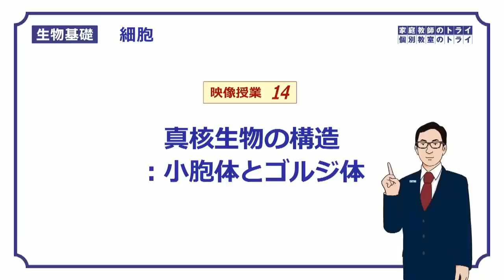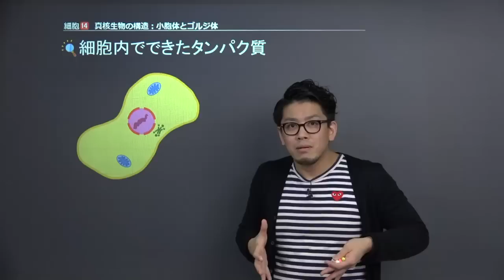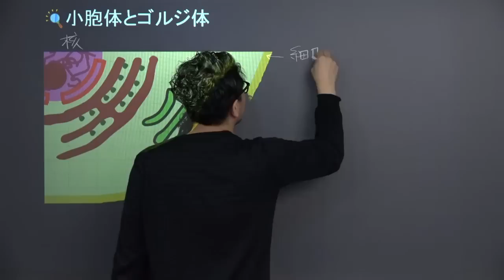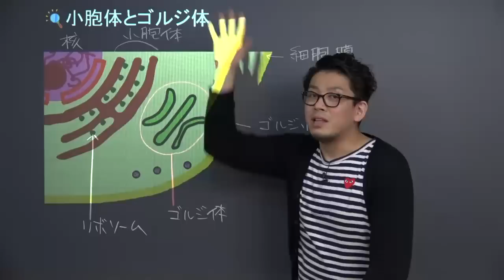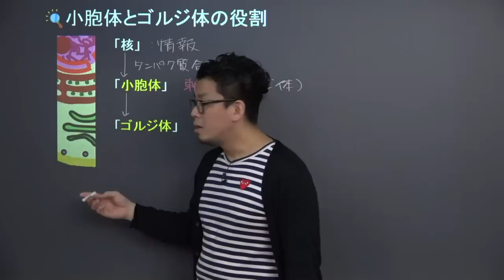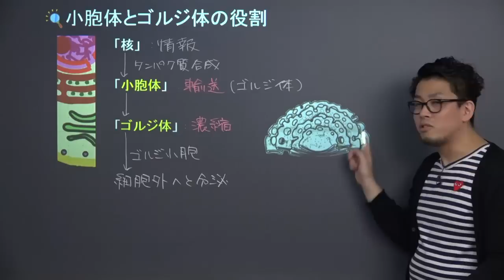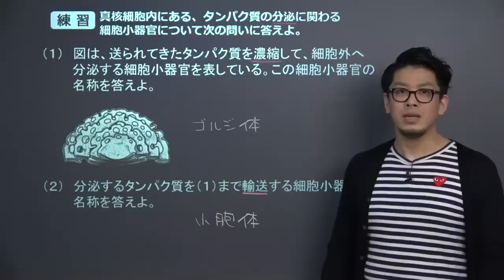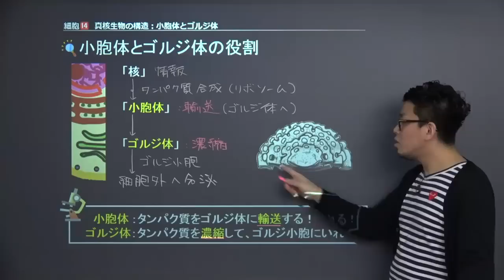【生物基礎】 細胞14 小胞体とゴルジ体 （２０分）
この映像授業では「【生物基礎】　細胞14　小胞体とゴルジ体」が約２０分で学べます。この授業のポイントは「小胞体はタンパク質をゴルジ体に輸送する。ゴルジ体はタンパク質を濃縮してゴルジ小胞にいれる。」です。映像授業は、【スタート】⇒【今回のポイント】⇒【練習】⇒【まとめ】の順に見てください。

■「生物基礎」でわからないことがある人はこちら！

・生物基礎　生態系と物質循環、エネルギー循環